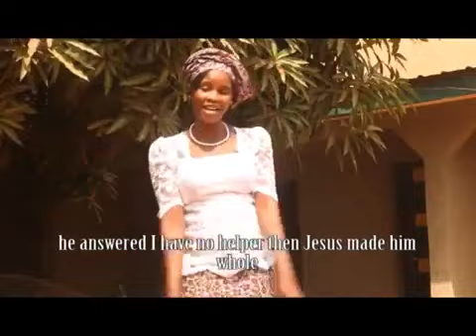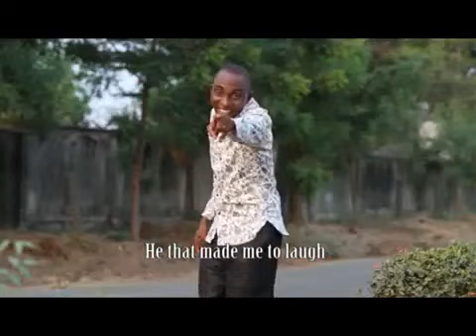REV MRS JOE EREBE (RAIN YOUR BLESSINGS ON ME)